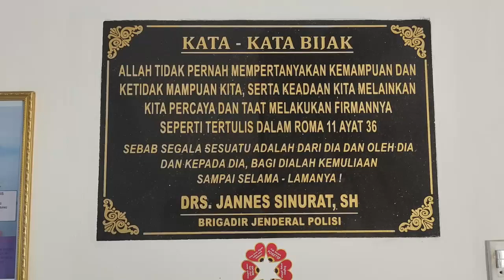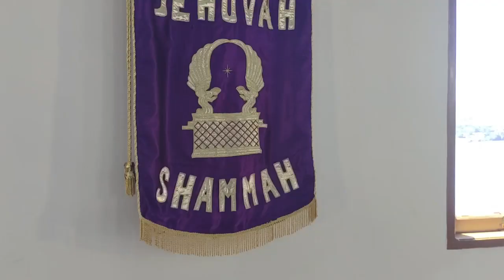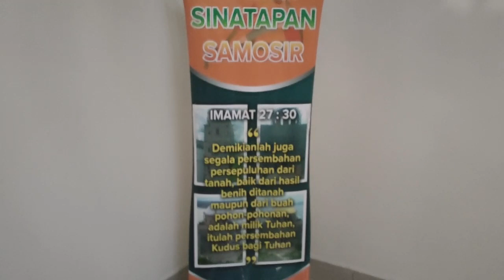Menara Doa Sinatapan Samosir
Saat ini @jolisnc mendapat kesempatan berkunjung ke suatu menara yang disebut dengan Menara Doa Sinatapan Samosir. Pada kesempatan ini @jolisnc bertemu dengan seorang ibu pendoa yang ada di Menara doa tersebut dan sedikit banyak telah bercerita tentang maksud dan tujuan dibangunnya Menara Doa Sinatapan Samosir.

Singkat cerita bahwa Menara Doa Sinatapan Samosir merupakan hasil karya putra Samosir yang telah sukses diperantauan, yaitu Brigadir Jenderal Polisi Jannes Sinurat. Beliau terinspirasi untuk membangun kampung halamannya dengan mendirikan sebuah Menara Doa untuk mendukung Pariwisata Samosir. Untuk mengetahui ulasan selengkapnya toton video ini. @jolisnc